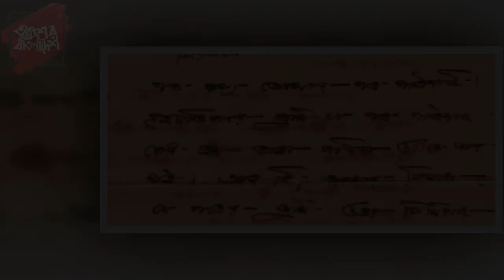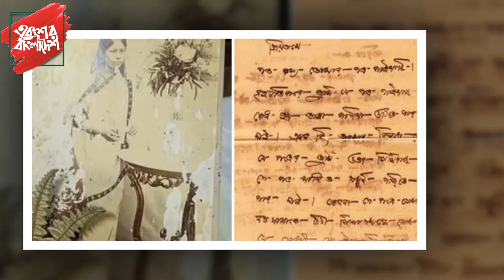১২০ বছর আগে লেখা রাজকন্যার প্রেমপত্র ! কি ছিল এই চিঠিতে জানলে অবাক হবেন ! Bangla News Update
১২০ বছর আগে লেখা রাজকন্যার প্রেমপত্র ! কি ছিল এই চিঠিতে জানলে অবাক হবেন ! Bangla News Update